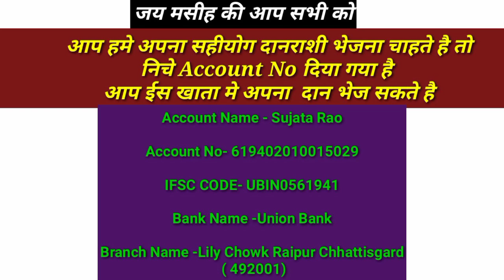दिन अच्छा जायेगा इस प्रार्थना को देखे | Morning Prayer | सुबह का शक्तिशाली प्रार्थना | Subah Ka Pray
AAP SABHI KE LIYE IS VIDEO MORNING PRAYER KIYA HU VISWASH KE SATH DEKHE OR ASHISH RECEIVED KARE.
कर्ज और श्राप का बंधन टुटेगा आज इस प्रार्थना के द्वारा | Morning Prayer | By Ps.Emmanuel |
New Life

हे परमेश्वर, मुझ पर अनुग्रह कर, क्योंकि मनुष्य मुझे निगलना चाहते हैं। वे दिन भर लड़कर मुझे सताते हैं।Be merciful unto me, O God: for man would swallow me up; he fighting daily oppresseth me.

 मेरे द्रोही दिन भर मुझे निगलना चाहते हैं, क्योंकि जो लोग अभिमान करके मुझ से लड़ते हैं वे बहुत हैं। Mine enemies would daily swallow me up: for they be many that fight against me, O thou most High.
जिस समय मुझे डर लगेगा, मैं तुझ पर भरोसा रखूंगा।
What time I am afraid, I will trust in thee.

 परमेश्वर की सहायता से मैं उसके वचन की प्रशंसा करूंगा, परमेश्वर पर मैं ने भरोसा रखा है, मैं नहीं डरूंगा। कोई प्राणी मेरा क्या कर सकता है? In God I will praise his word, in God I have put my trust; I will not fear what flesh can do unto me.

वे दिन भर मेरे वचनों को, उलटा अर्थ लगा लगाकर मरोड़ते रहते हैं उनकी सारी कल्पनाएं मेरी ही बुराई करने की होती है। Every day they wrest my words: all their thoughts are against me for evil.

 वे सब मिलकर इकट्ठे होते हैं और छिपकर बैठते हैं; वे मेरे कदमों को देखते भालते हैं मानों वे मेरे प्राणों की घात में ताक लगाए बैठें हों।

 परमेश्वर के वचन बाइबल में पौलुस  कुछ  विचार कोरिन्थ के मसीही मण्डली को लिखी उसकी दूसरी पत्री में व्यक्त करता है (2 कुरिन्थियों 1), उन्हें अपने उन कठिन अनुभवों के बारे में बताने के पश्चात जिनका सामना उसे और उसके साथियों को एशिया में करना पड़ा था। पौलुस चाहता था कि कोरिन्थ के मसीही विश्वासी यह समझ सकें कि किस प्रकार परमेश्वर हमारे सबसे अंधकारपूर्ण समय का भी सदुपयोग कर सकता है। वह कहता है कि हम सांत्वना इसलिए पाते हैं, जिससे औरों को सांत्वना देना सीख सकें (पद 4)। पौलुस और उसके साथी अपनी परीक्षा के समयों में परमेश्वर से वे बातें सीख रहे थे जिनका प्रयोग वे कोरिन्थ के लोगों को सिखाने और सांत्वना देने के लिए कर सकते थे, जब कोरिन्थ के लोग परीक्षाओं में से हो कर निकलें। और परमेश्वर यही हम सभी के लिए भी करता है। वह हमारी परीक्षाओं का सदुपयोग हमें वह सिखाने के लिए करेगा जिसका प्रयोग हम औरों की सेवा में कर सकें।
  क्या अपनी जीवन यात्रा में आप अभी अन्धकार के समय में हैं? पौलुस के वचन और अनुभव से प्रोत्साहित हों। भरोसा रखें कि अभी इस समय में भी परमेश्वर आपके कदमों को निर्धारित दिशा में ले कर जा रहा है, साथ ही आपके हृदय पर अपने सत्यों को बैठा रहा, जिससे कि आप उन्हें औरों के साथ, जो ऐसी ही परिस्थितियों में हों, बाँट सकें, उन्हें उभार सकें। जब आप यात्रा की उन कठिनाइयों के अनुभवों से परिचित होंगे, तो अन्य यात्रा करने वालों का भी मार्गदर्शन कर सकेंगे।
अन्धकार में हम जो शिक्षाएँ प्राप्त करें, उन्हें अपने उजियाले के समयों में कभी भूलें नहीं।